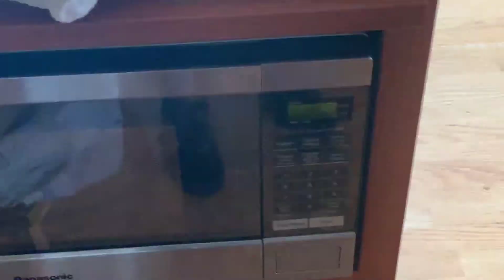Me making a quesadilla